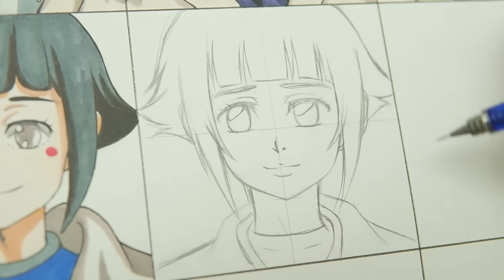Drawing HINATA in 10 different anime styles (ナルト- 疾風伝)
Drawing kid CUte  Hinata In different anime styles
Naruto
BLEACH
DEMON SLAYER
DBZ
POkemon
One piece
violet ever garden
My Hero Academia
Jojo

Tools: Faber castell Polychromos 36
            Prisma primer 72
            Faber castel classics 36

            Unipin and micron outliners

            Copic Ciao 36

Paper : 300 Series Bristol - Strathmore Artist Papers ( Vellum surface )